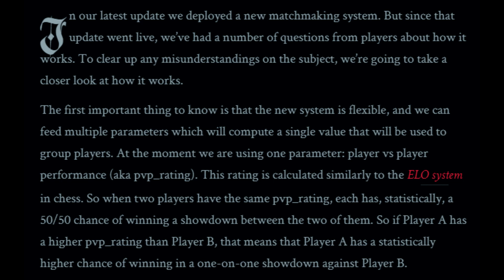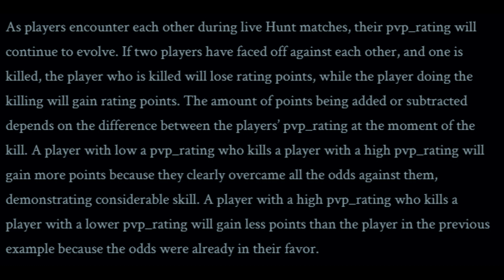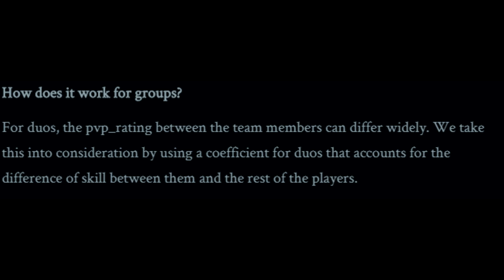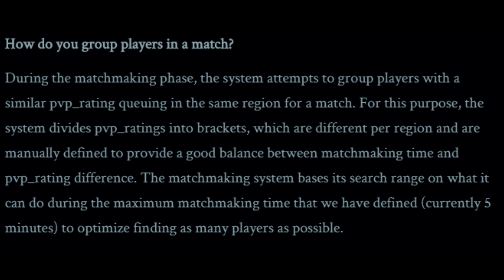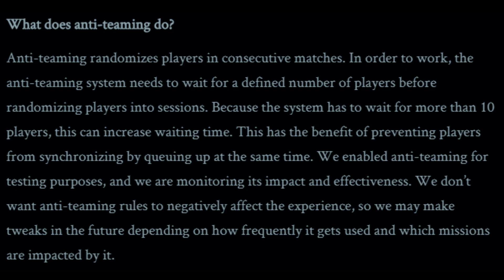Hunt: Showdown - Ecco come funziona il Matchmaking (non è che mi sia venuto benissimo)